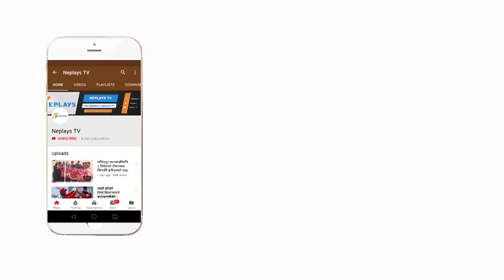Deadly Scenario of Bharat Khawas During Match ll TAC vs Sankata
त्रिभुवन अार्मी र संकटा बिचकाे खेलकाे ८० मिनेटमा नवयुग श्रेष्ठकाे स्थानमा मैदान प्रवेश गरेकाे अर्काे मिनेटमा संकटाका लक्ष्मण रूचालले प्रकार गरेकाे फ्रिकिक साेझै अनुहारमा लाग्न पुग्याे । जसका कारण उनी मैदानमा ढलेका थिए । २ मिनेटसम्म अचेत भएका भरतकाे अवस्था देखेर अार्मीमात्र हाेइन संकटाका खेलाडीपनि अात्तिएका थिए । उपचारका लागि मेडिकल टिमका साथै एम्बुलेन्स नै मैदानमा गएकाे थियाे ।
घरेलु फुटबल प्रतियाेगितामा यसरी खेलाडी मैदान ढलेर एम्बुलेन्स नै मैदान प्रवेश गरेकाे घटना बिरलै हुनेगर्छ । केहिबेर मैदानमा रहेका खेलाडी रेफ्रि खवासकाे अवस्था देखेर अात्तिएका थिए । तर केहि छिनमा उनी फेरी उठेका थिए ।

Edit: Manoj Basnet
Camera : Amar Bhandari
Producer: Mukti Babu Regmi
Post Production: Neplays Media Management.